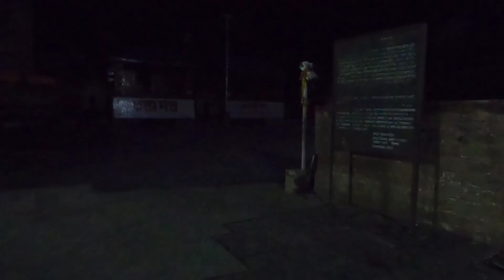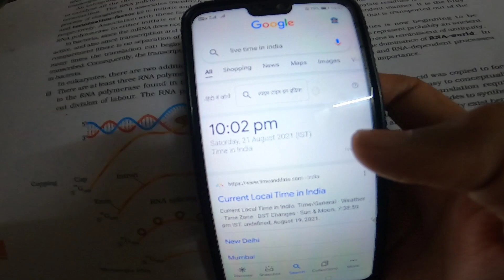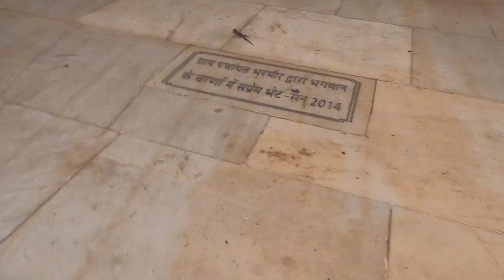Night spent in Chaurasi temple 😱 ll haunted experience 😳ll dead people spirit 😦ll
Hello everyone so I hope aap sabhi bhut bdiya honge and apki family vgera bhi sab bdiya honge so guys yeah jo vlog tha isme apko bhut kuch pta lga hoga to guys video ko end tak dekhna or share Krna mat bhula kro mujhe badaam khilane pdenge sabko😂
apni family main mzak full on chlta hai
akhir kaar bharmouri vlogs ki Janta ka swal hai jo guys sach mai.video ko share Krna jisse ki logon ko bhi kaffi kuch pta lag paye so

next vlog main milenge kl tb tk ke liye tata
by by Take care and love you all ❤️

next vlog bhi tbhai pkaa😍🔥

main koshish krunga ki next vlog main or tbhai content laaun so isko share krna mat bhulna❤️

jai mahadev 🕉️
keep supporting ❤️

please 😇

dslr name Nikon d3500,
available in @Amazon India  @Flipkart

vlogging accessories 👇
editing: inshot/ kinemaster/ filmora

thanku for watching and read full discription 📷❤️